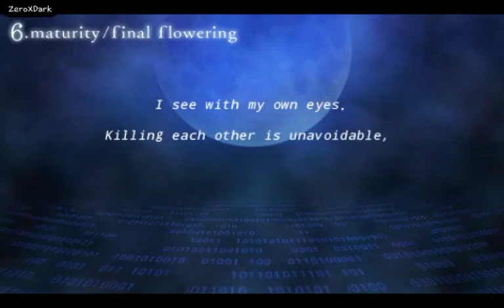Fate/Extra |🔹️La sexta selección🔹️(Dia 1) | Capitulo #42 [6ta Semana] 🔴Ruta Rin️🔴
Al despertar en un extraño mundo virtual sin recordar el pasado, el personaje principal se ve obligado a luchar por la supervivencia en una guerra que no entiende por un premio más allá del valor; la oportunidad de que se le conceda el deseo. Con solo un enigmático "Siervo" a su lado, Hakuno Kishinami tendrá que enfrentarse a amigos y enemigos en batallas hasta la muerte para no solo obtener posesión de un objeto misterioso conocido como el "Santo Grial", sino también para encontrar el responda a la pregunta más importante de todas: "¿Quién soy yo?"